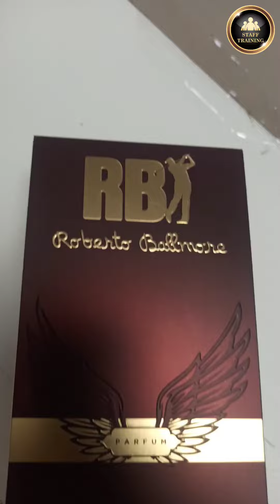बॉक्स के ऊपर वाले फ्लैप कवर की pesting कैसे करते है।perfume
box pesting
perfume box pesting
menual pesting
box flap pesting
dubble pesting
menual dubble pesting
pesting kese krte h
menual pesting kese krte h
dubble pesting krne ka trika
dubble pesting kese hoti h